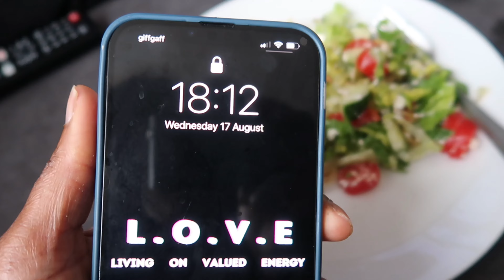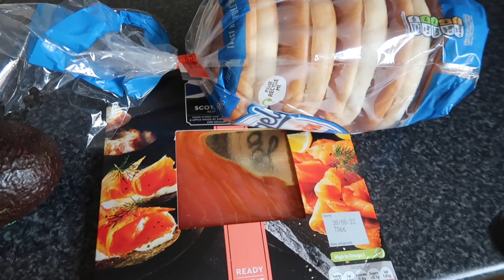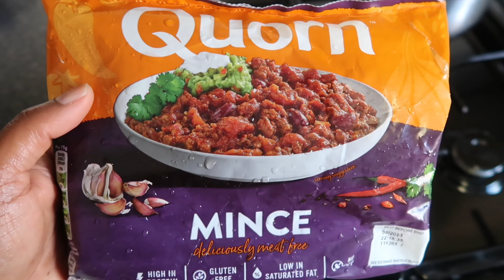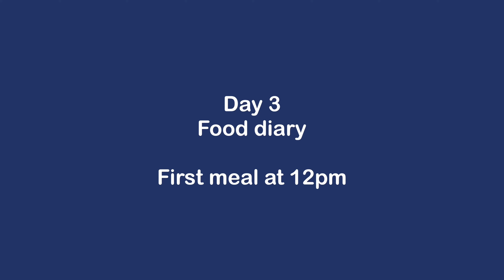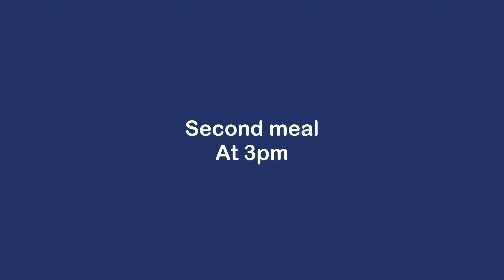Intermittent Fasting Healed My Chronic Bloatedness (IBS) | Food Dairies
00:00 start here
1:31 What is intermittent Fasting
1:46 Food Dairy
2:50 Why i started intermittent Fasting
5:50 More Food Dairy
7:34 Intermittent Fasting isn’t for everyone
10:52 More Food dairy
13:09 Benefits of intermittent fasting